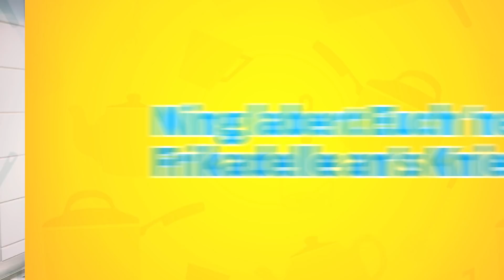Die knusprige Erfahrung: Chinesische Hackfleisch-Pfannkuchen | 肉饼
Mit einfachen Zutaten etwas faszinierendes zaubern: das könnt Ihr mit diesen Hackfleisch-Pfannkuchen. Sie schmecken knackig, knusprig und saftig. Man kann sie z.b. toll zu einer Party mitbringen, denn sie sind ein toller Snack, der überraschend anders schmeckt und fast ein bisschen süchtig macht. Probiert's aus.

Foto:
The panoramic photography of Pit #1
by Bencmq